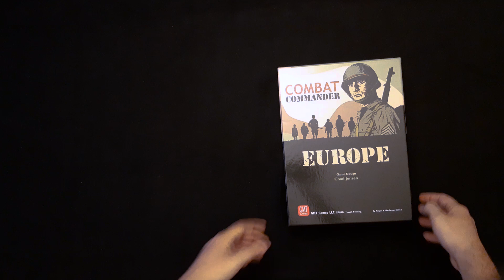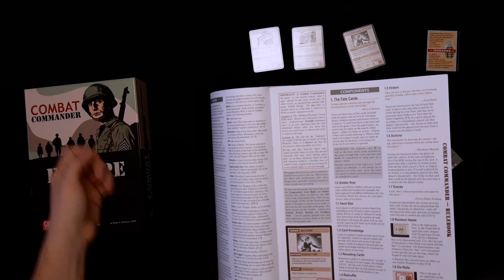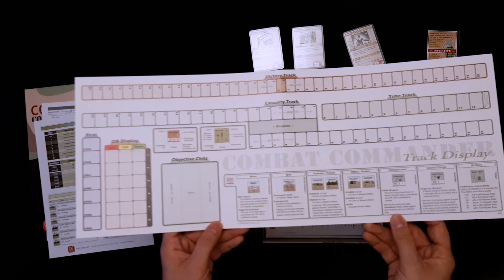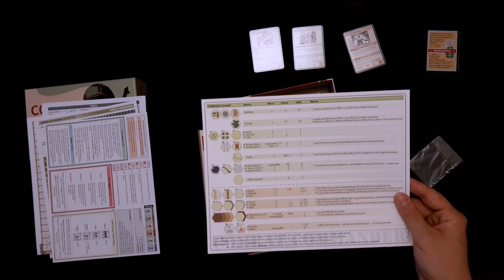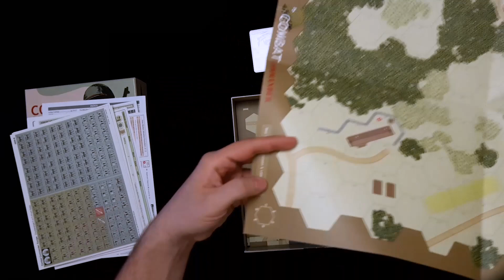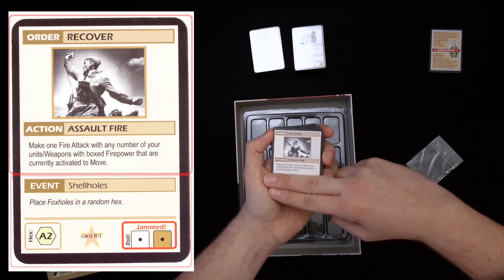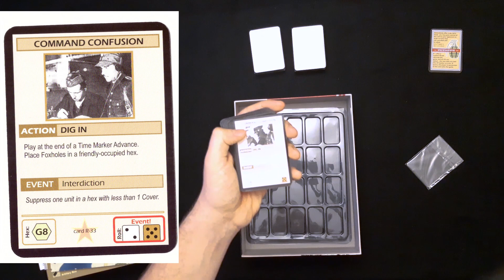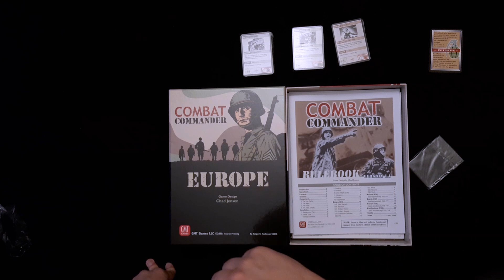UNBOXING (Mario): Combat Commander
Název: Combat Commander
Počet hráčů: 2
Herní doba: 60 - 120 minut
Designer: Chad Jensen
Vydavatel: GMT